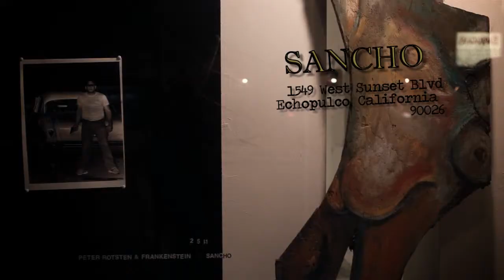Peter "Frankenstein" Rotsten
The Artist's Artist Featuring the Ron Seps Collection Works from 1980 to 1990 -- The Lost Decade